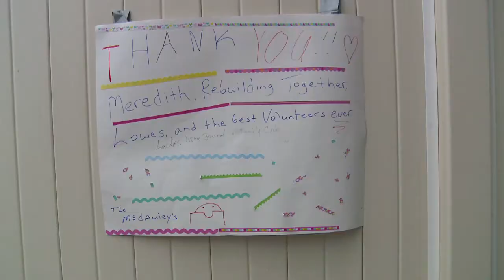Rebuilding after Sandy: Gerritsen Beach - Thank You!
Thank you to Lowe's Meredith Corporation, and all of our partner organizations for bringing together 500 volunteers to make a tremendous difference to one Brooklyn community recovering from Superstorm Sandy. It takes a community to rebuild.